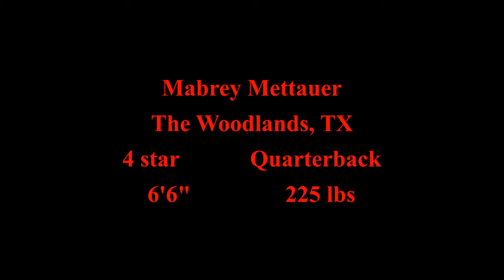Mabrey Mettauer 2022 highlights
2024 4 star quarterback committed to the Wisconsin Badgers